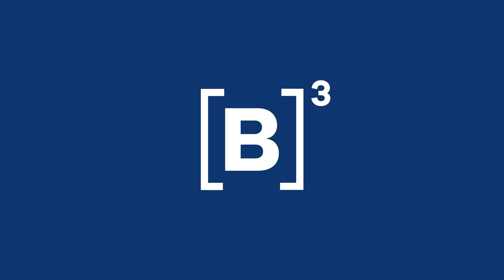B3 Convida Raull Santiago | Conheça a história do entrevistado de hoje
Hoje no B3 convida recebemos Raull Santiago, ativista, empreendedor e "sobrevivedor". Ele, que é defensor dos direitos humanos e da dignidade na favela, foi reconhecido como um estrategista influente no cenário corporativo brasileiro e está entre os 50 profissionais mais criativos do país. Além disso, é um dos brasileiros escolhidos pela ONU como porta-vozes de pautas sociais.

Com meio milhão de seguidores no Instagram, ele conta sua trajetória para inspirar outras pessoas a também construírem novas possibilidades, sonhos e direitos.

🎧 Quer conferir a entrevista completa em vídeo ou áudio?

PraTodosVerem PraCegoVer Um vídeo com apresentação de Alexia Raine e Thais Pessoa entrevistando Raull Santiago. Esse conteúdo é parte de uma playlist de cortes com outros trechos da entrevista.